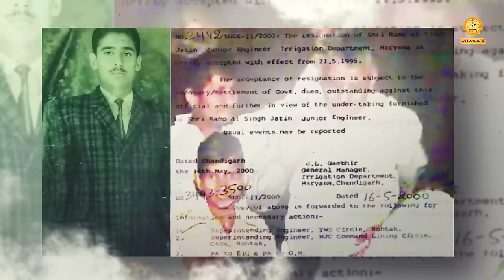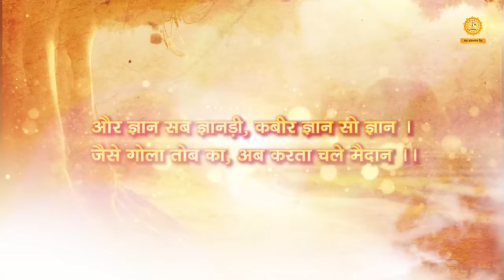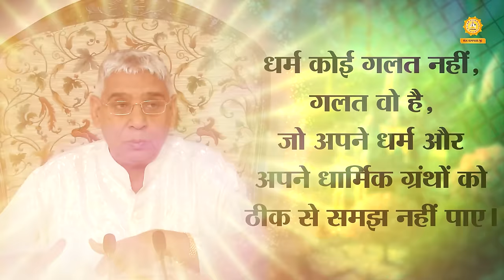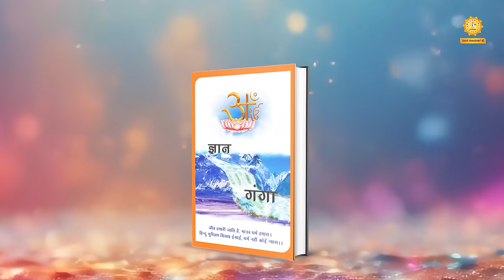Short Biography of Sant Rampal Ji Maharaj | Must Watch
सनातनी पूजा के पतन की कहानी, संत रामपाल जी महाराज की जुबानी